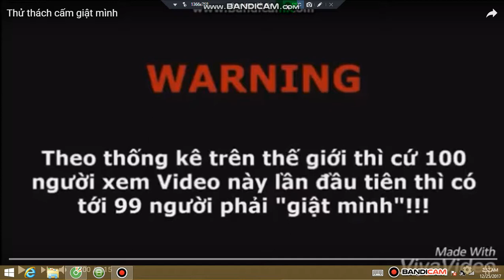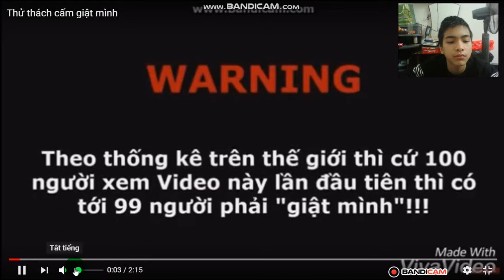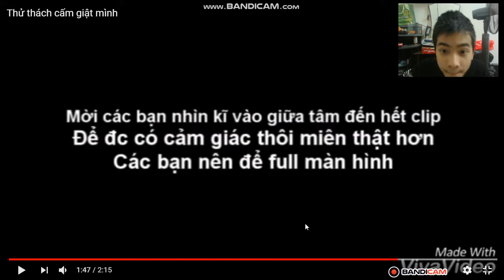thử thách cấm giật mình: thử đi,sẽ giật mình đó!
giật mình tột độ!